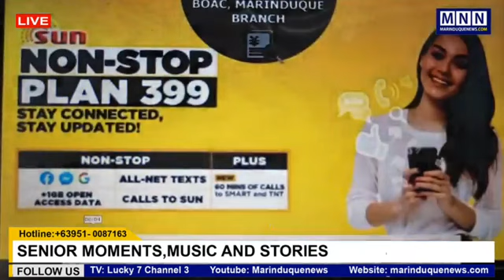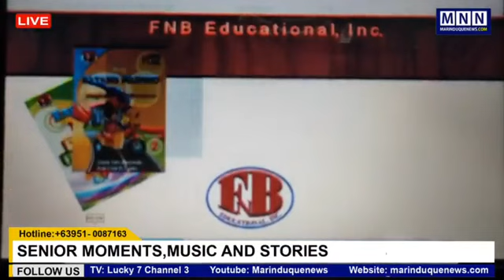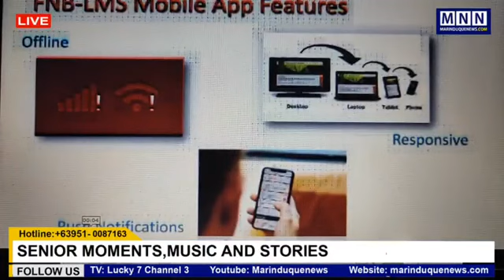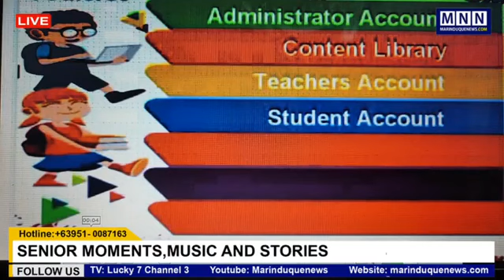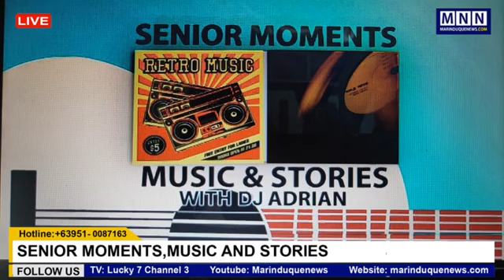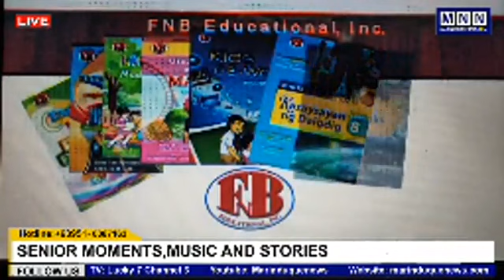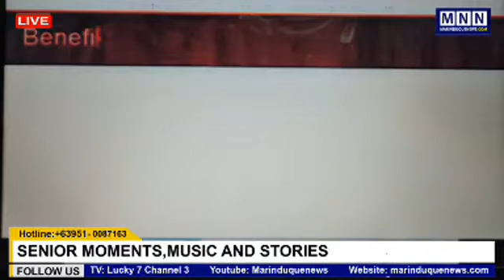8 June 2020 Senior Moments